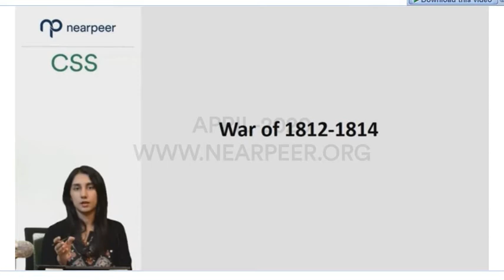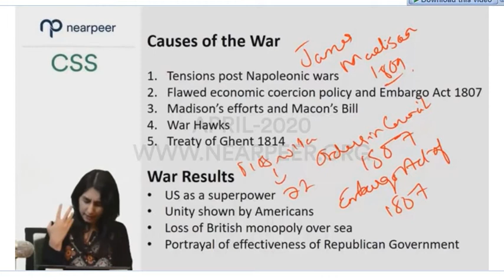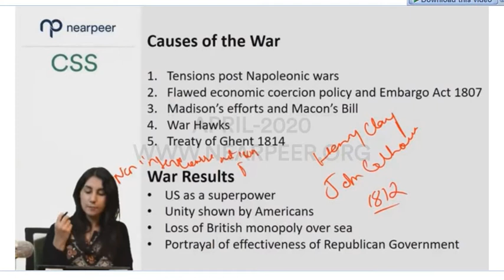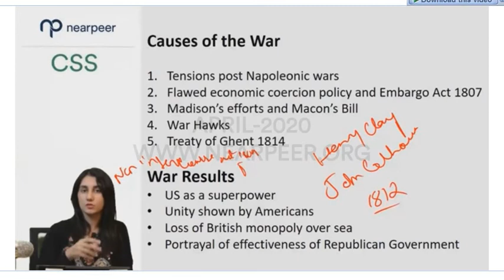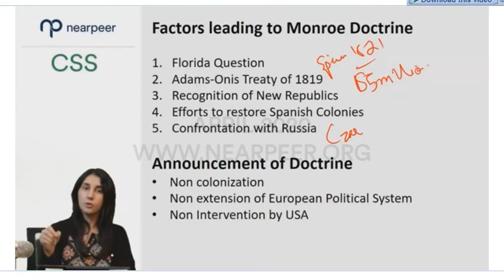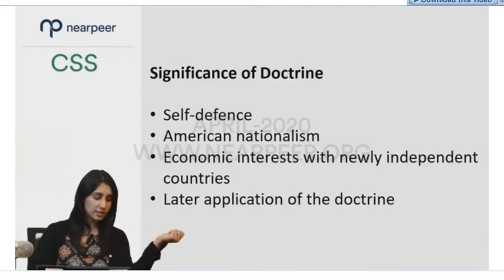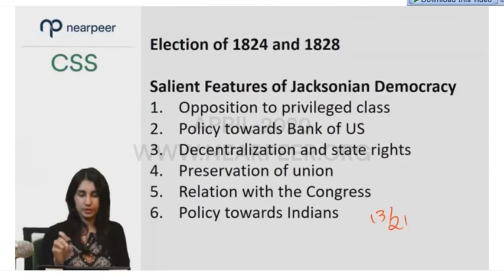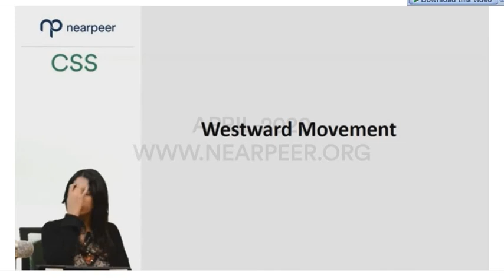CSS USA history. lecture 9.